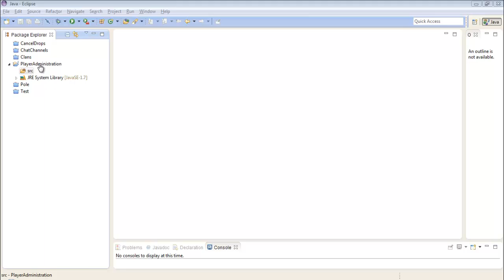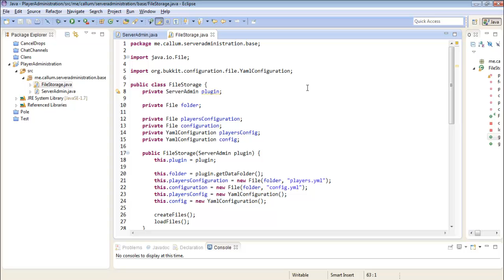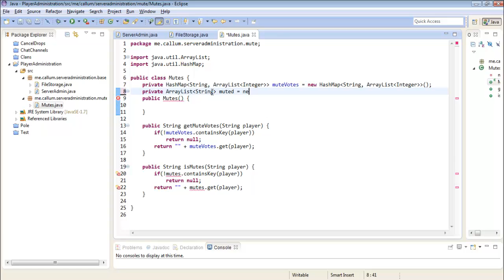Bukkit Plugin Speed Code: PlayerAdministration #10 Part 1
Hey guys, Callum here with a new speed code series. I have stockpiled vids so consistency is an aim. When I have finished the plugin it will be downloadable on bukkit so feel free to check it out! This plugins plans to let players run the rules on your server by voting to: kick, mute and jail players!